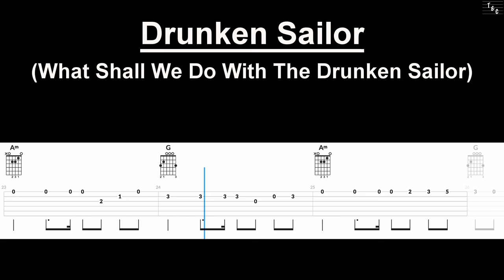Drunken Sailor - What Shall We Do With The Drunken Sailor (Guitar Tutorial + Tab)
Real sailors get no hangovers!

Learn how to play Drunken Sailor on guitar.

Guitar tabs are shown at the bottom of the video. Enjoy!

BPM: 120